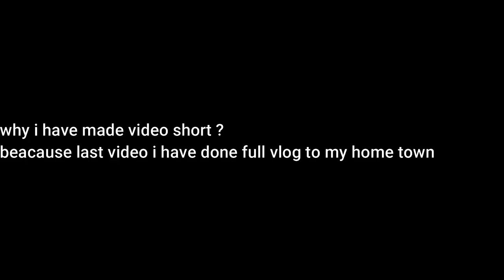BANGLORE TO PRODDATUR